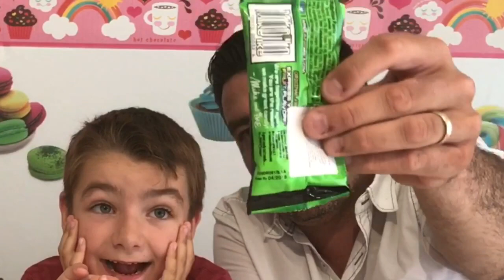DÉGUSTATION AMÉRICAINE avec PAPA !!! - KID STUDIO TEST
On vous déguste ce qu'on a acheté lors de notre "the floor is lava challenge" (Le sol c'est de la lave) ;)
Prêt pour une  nouvelle dégustation américaine, mais cette fois pour la première fois avec papa !!!

We eat what we bought at our "the floor is lava challenge";)
Ready for a new American tasting, but this time for the first time with Dad !!!